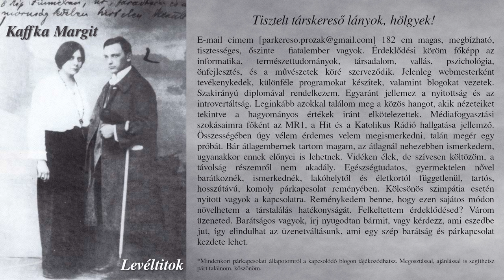Kaffka Margit - Levéltitok (hangoskönyv)